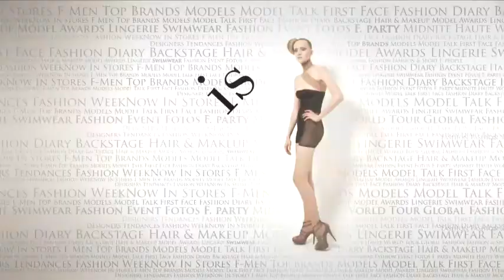fashiontv | FTV.com - RYAN THOMAS + TRAVIS DAVENPORT MODELS MEN SS 2009 - MILA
Download the FashionTV+ app, and stay tuned:
Stunning models RYAN THOMAS + TRAVIS DAVENPORT on the best milanese runaways- men S/S 2009

Music Info:
 Performer: THE CHEMICAL BROTHERS
 Title: IT BEGAN IN AFRIKA